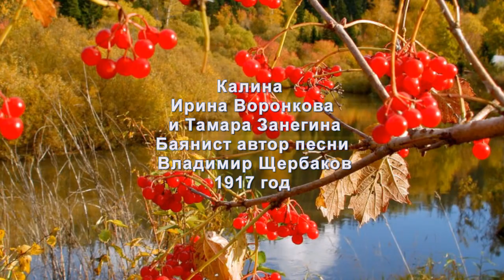Калина Ирина Воронкова и Тамара Занегина Баянист автор песни Владимир Щербаков 1917 г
Опустился вечер над рекой, над садом.
Кличет КЛЁН КАЛИНУ: "Выйди за ограду..."
Слушала КАЛИНА, сердце замирало.
Яркою зарёю молодость играла.
Но бежали годы, отцвели наряды,
И уже КАЛИНЕ ничего не надо.
Отлюбила жарко, отпылала страстью
И вовсю познала, что такое счастье.
В том саду деревья выросли другие,
А КАЛИНЕ снятся годы молодые.
Ах, Кали...Калина, ни к чему печали,
Мы с тобой, Калина, просто старше стали.
В связи с тем, что в нем есть видео и изображения, принадлежащее Вам, размещение в данном видео не предполагает их коммерческого использования и не монетизируется. Спасибо за понимание. Выражаю глубокую благодарность всем, кто предоставил материалы в свободный доступ! Особая благодарность авторам стилей, футажей и переходов за возможность их применить. Оставляйте свои комментарии! Всего самого доброго!